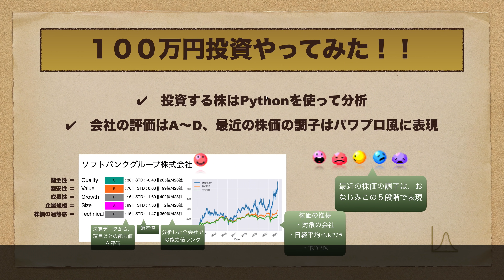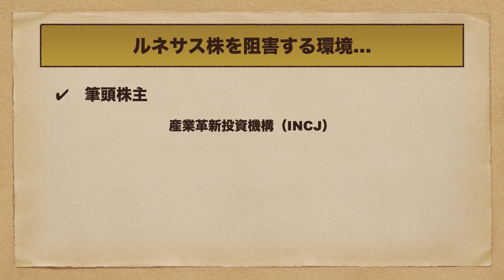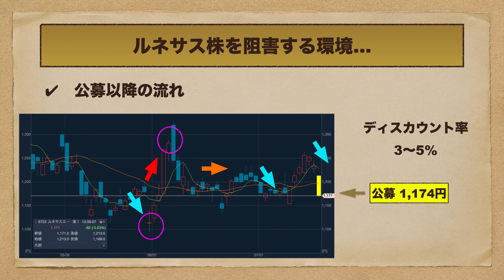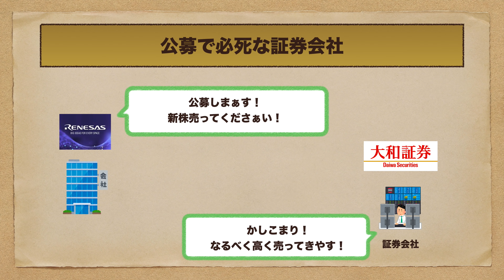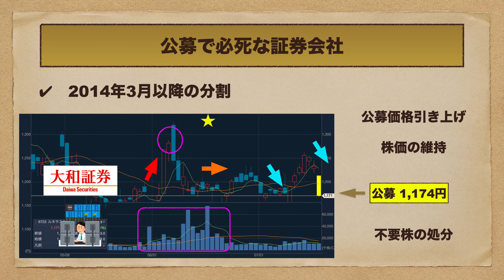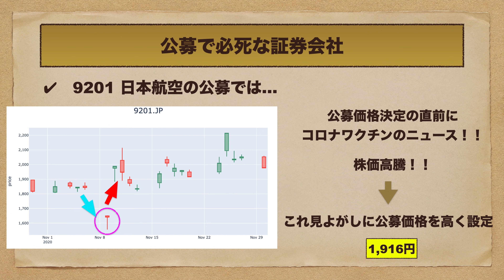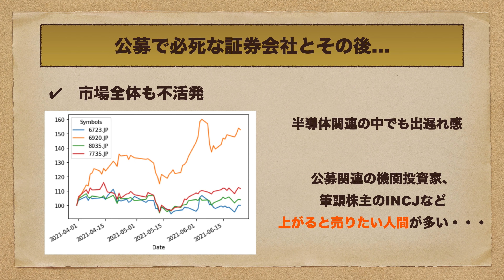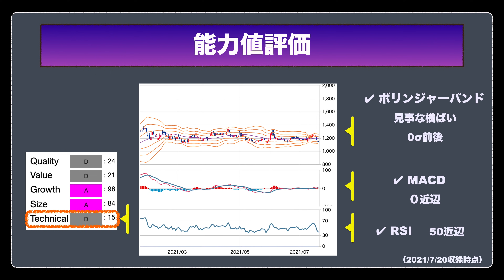【公募増資】6723 ルネサス 上がりそうで上がらない...？証券会社の動きを追いかける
6723 ルネサスエレクトロニクス、半導体関連が注目される環境下でもずっと横ばい推移が続いています。公募増資の影響を主幹事の証券会社の行動から分析してみました。

●本日分析する銘柄●
　6723 - ルネサスエレクトロニクス

●チャプター●
0:00 オープニング
0:11 ルネサスエレクトロニクス(6723) - 概要
0:44 本日お伝えしたい要点
1:24 要点①：ルネサス株の上昇を阻害する要因
3:42 要点②：公募で必死になる証券会社
9:08 ルネサスエレクトロニクス(6723) - 評価詳細
10:40 本日のまとめ